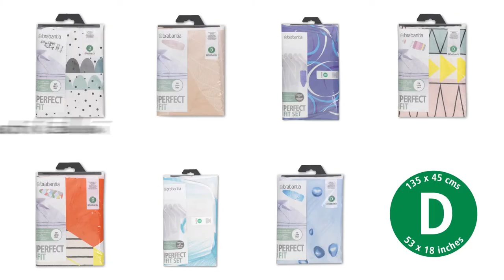BRABANTIA - ŽEHLICÍ PRKNO - VELIKOST D S PARKOVACÍ ZÓNOU PRO HORKOU ŽEHLIČKU A ODKLADAČEM NA PRÁDLO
Vysoce stabilní žehlicí prkno s velmi širokou elipsovitou plochu, a díky svému tvaru budete snadněji žehlit ramena z obou stran. Je vhodné i k žehlení v sedě.

Žehličku můžete jednoduše ponechat na žehlicím prkně, jelikož je toto žehlicí prkno vybaveno tepelně odolnou odkládací zónou, díky které se zajistí, že na vysoce elegantním potahu nezůstanou žádné hnědé skvrny. Další praktickou vlastností je, že je toto žehlicí prkno vybaveno rozkládací plochou na prádlo.

Toto chytré žehlicí prkno je vybaveno bezpečnostním zámkem, aby nemohlo dojít k jeho náhodnému složení, což je nutná součást, pokud máte doma malé děti. Kromě toho zabrání zámek na rámu tomu, aby se žehlicí prkno rozložilo, pokud to nemáte v úmyslu.

Pracovní plocha v nejširším bodě měří 135 krát 45 centimetrů - díky její šířce je žehlení velmi snadné.  Výšku lze nastavit v sedmi krocích v rozmezí od 61 do 102 centimetrů a v nabídce jsou rovněž dokonale padnoucí a velmi stylové náhradní potahy.